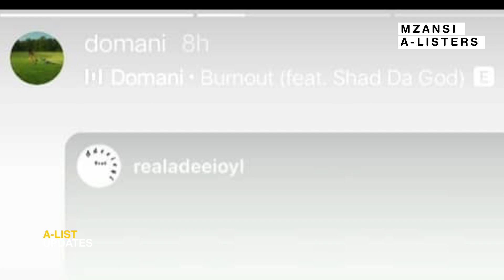Nasty C Featured On American Rapper Domani's Album